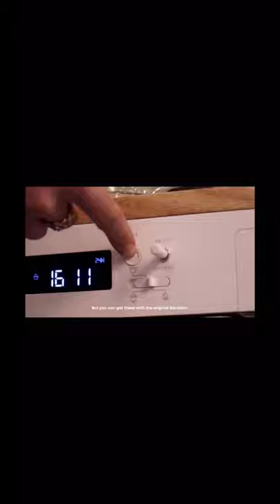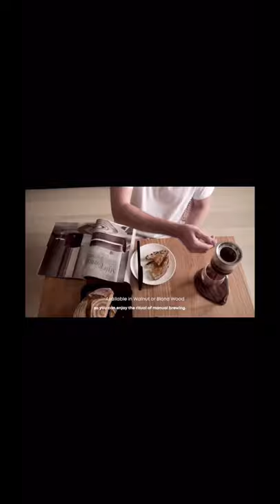Most High Tech Coffee Machine In the World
Most HighTech Coffee Machine with alarm clock and wireless charger
Automatic immersion brewer
Multiple servings
Brew loose leaf and tea bags
Automatic brewing
Smart milk mini fridge
Storage compartment
Smart induction boiling
Hand blown glass vessels

Tea made, served in bed, with milk

Ease into the day with the sound of bubbling water and the smell of freshly brewed tea or coffee. Designed to sit comfortably by your bedside, enjoy a fresh cup of English breakfast with fresh milk, or a delicate green tea from the comfort of your covers.

Establishing nightly & morning routines

The Barisieur encourages a night-time routine which helps you wind-down and prepare for sleep. You are more likely to fall asleep faster, get a better night's rest, and then wake up more easily, becoming alert faster.

Compared to the beeping of a phone alarm or the luminescence of a “sun” alarm clock, they both lacked two important features for us:

Aroma & Taste

Being stimulated by multiple senses helps you to focus and wake up more gently. A delicious smelling brew is a great way to do this. No one looks forward to that cold kitchen floor facing you and your first cuppa in the morning.

Brew Chamber Technology

The Brew chamber features on the Barisieur 2.0 or with our Manual kitchen brewer to help you make a perfect cup of coffee or tea every morning.